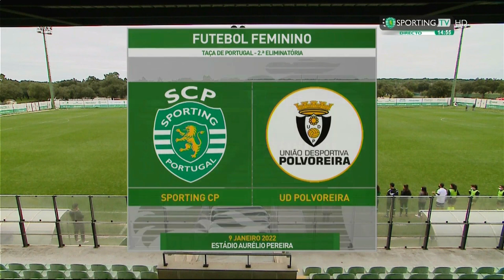Sporting CP 14-0 UD Polvoreira | Taça de Portugal 09-01-2022 | ESTREIA Leonete Maísa Correia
Taça de Portugal Feminina 2021/2022 - 2ª Eliminatória | Estádio Aurélio Pereira | Alcochete,  9 de Janeiro de 2022

Estreia de Leonete Maísa Correia, a mais jovem jogadora de sempre a estrear-se pela equipa principal do Sporting Clube de Portugal e a mais jovem jogadora de sempre a fazer um golo pela equipa principal do Sporting Clube de Portugal. (A estreia em detalhe MaísaCorreia LeoneteCorreia)

Estreia de Catarina Potra, a mais jovem guarda-redes de sempre a estrear-se pela equipa principal do Sporting CP.

Estreia na equipa principal e estreia a marcar de Maria Ferreira.

Estreia na equipa principal e estreia a marcar de Joana Dantas.

Estreia na equipa principal e estreia a marcar de Cristiana Martins.

Estreia na equipa principal de Carolina Rodrigues.

Estreia a marcar pela equipa principal de Francisca "Kika" Silva.

Estreia a marcar pela equipa principal de Vera Cid.

SPORTING CP
22 Catarina Potra, 47 Mariana Rosa RosaRelógioSuíço, 6 Bruna Lourenço, 31 Francisca Silva KikaSilva, 77 Alícia Correia CapitãAlícia 5 Joana Marchão, 8 Rita Fontemanha, 70 Joana Dantas JoanaDantas, 23 Maria Ferreira MariaFerreira, 17 Neuza Besugo Besugarrincha, 10 Chandra Davidson

Suplentes: 55 Carolina Jóia SantaJóia, 68 Bárbara Lopes BalexLopes (aos 45'), 15 Isabel Cardoso IsabelCardoso, 43 Vera Cid VeraFeraCid (aos 45'), 4 Carolina Rodrigues CarolinaRodrigues (aos 68'), 14 Cristiana Martins CristianaMartins (aos 68'), 3 Leonete Maísa Correia MaísaCorreia (aos 59')

Treinadora: Mariana Cabral

Miniatura: recorte sobre foto © Sporting Clube de Portugal / Isabel Silva (Fonte

Portugal Futebol Feminino |  Fut Fem | Woso | Women's Soccer | Women Football | Fútbol Femenino | FutFem | Calcio Femminile | Foot Féminin